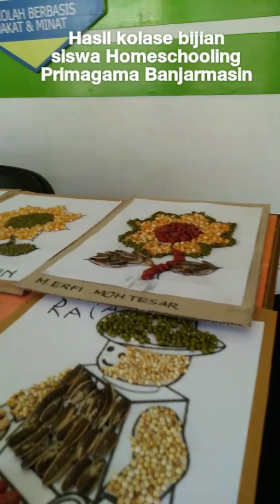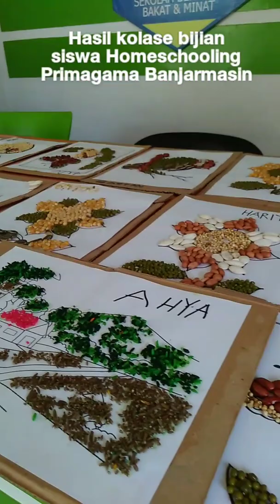Creativity Class Membuat Kolase Homeschooling Primagama Banjarmasin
Yyyuuuhhuu.

Kegiatan di Homeschooling Primagama Banjarmasin asik banget llhoo

Kali ini ada kegiatan membuat kolase dari biji-bijian. Dimana hal ini akan mengeksplor kreatifitas, ketelitian, kesabaran dan art.

Ini adalah agenda rutin yang dilaksanakan tiap minggu untuk mengeksplor Bakat dan Minat siswa..

Kegiatannya banyak llhoo...
Creativity Class
Cooking Class
Outing Class
English Club
Design Grafis
Sport
Gardening Clas